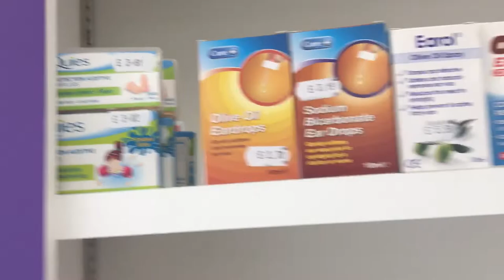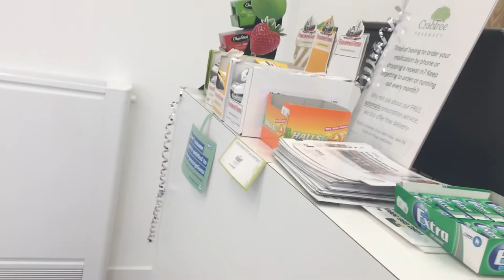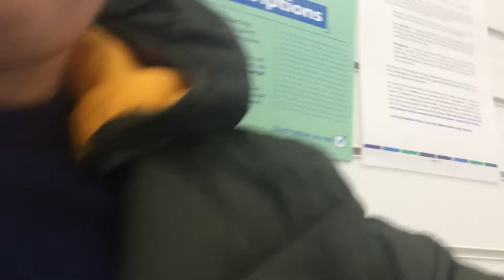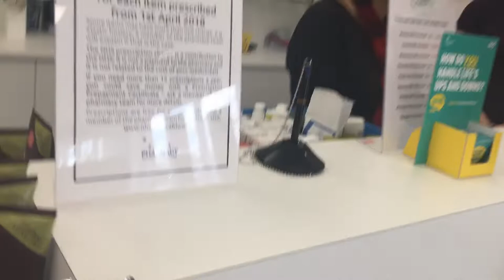Drive ride (part 2)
Part 3 on its way